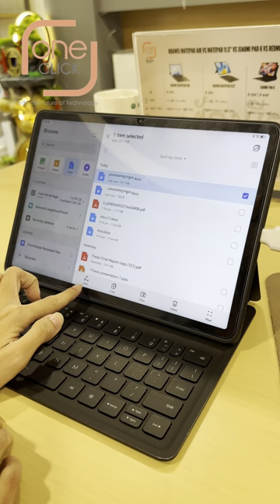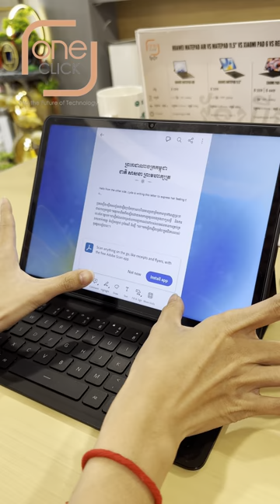របៀប Save File និង Convert ទៅជា PDF នៅលើ Huawei Matepad